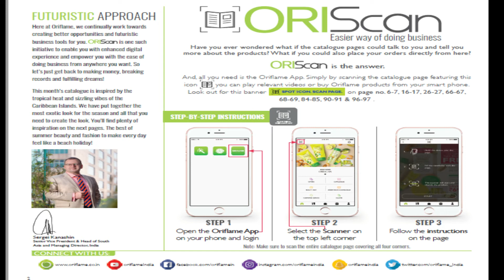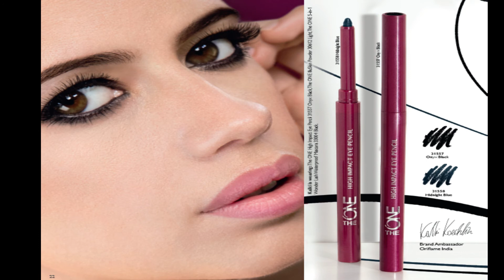oriflame catalouge July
Tags Related:

Oriflame catalouge.
Oriflame July catalouge.
Oriflame offer period.
Oriflame offer period.